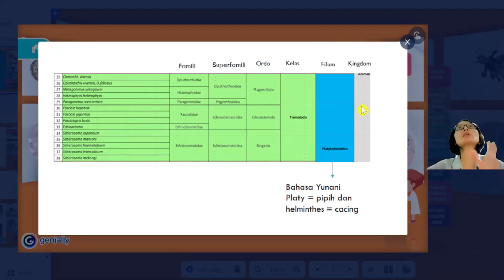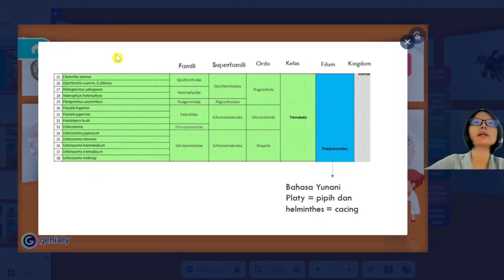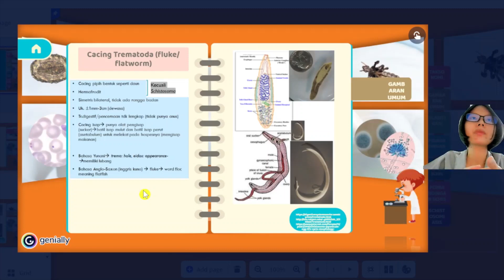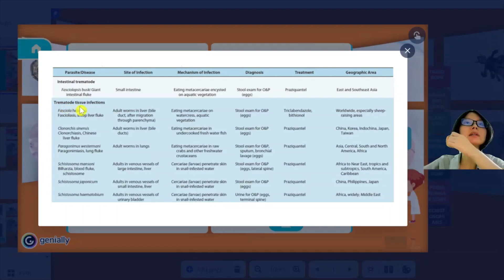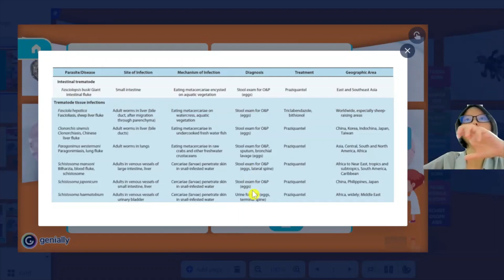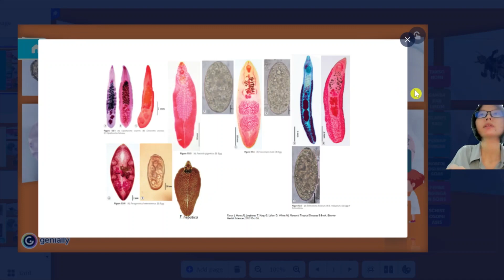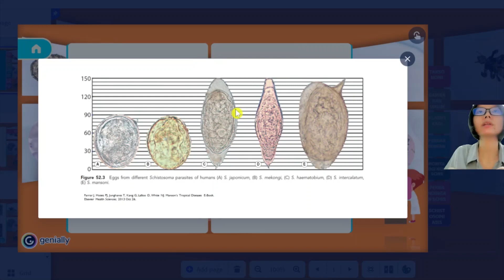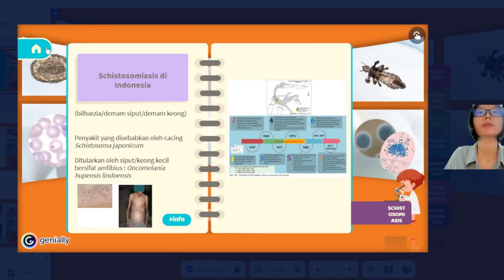Trematoda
Trematoda intestinal
Trematoda jaringan (hati, paru, darah)